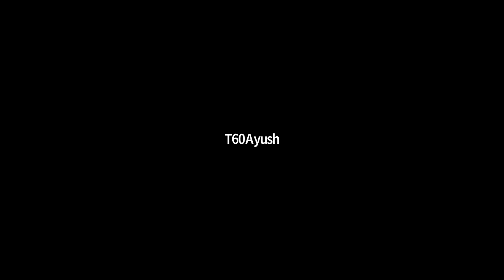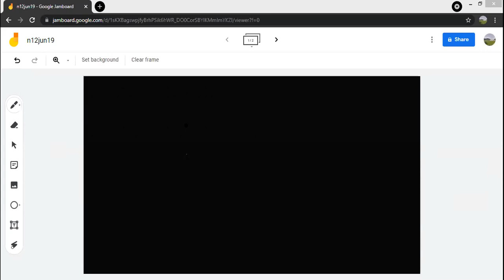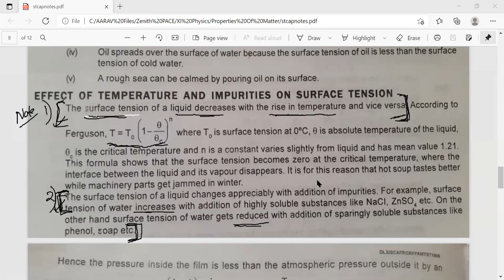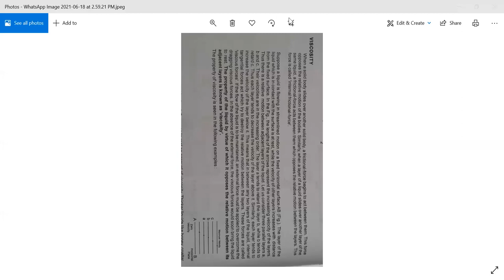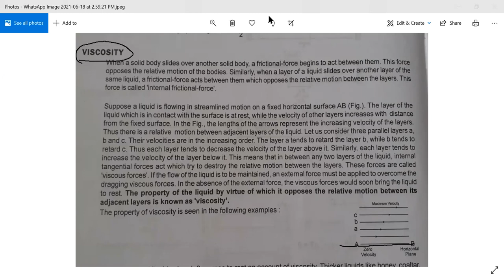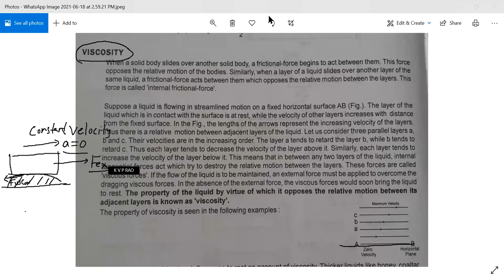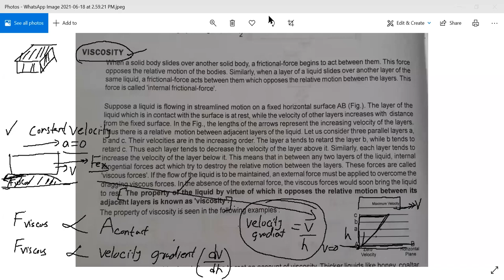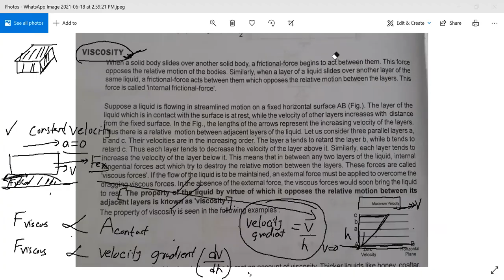Properties of Matter - Lec 11 - Jun 19